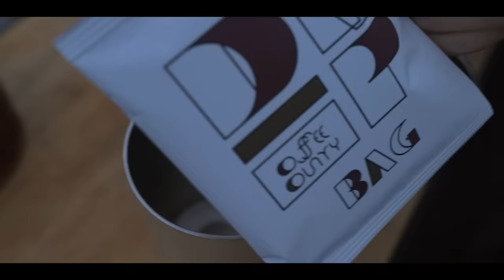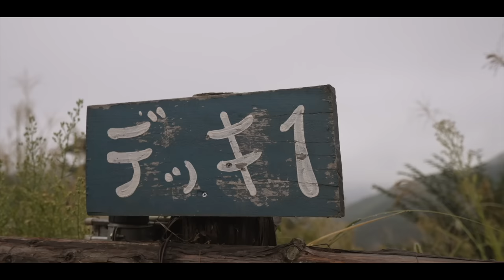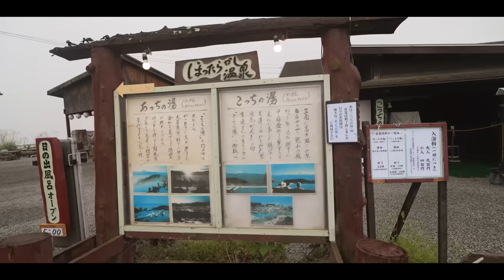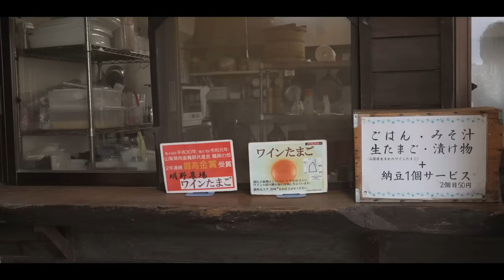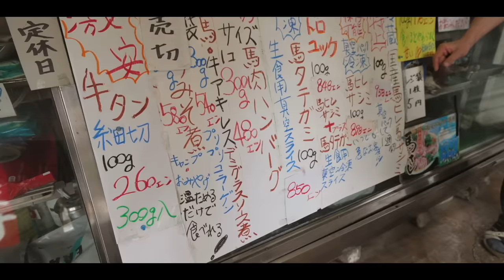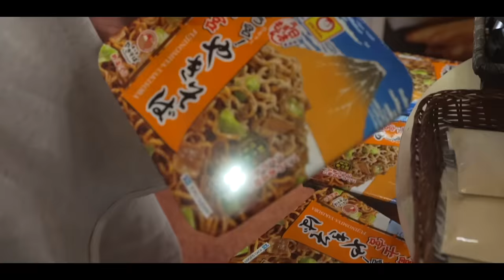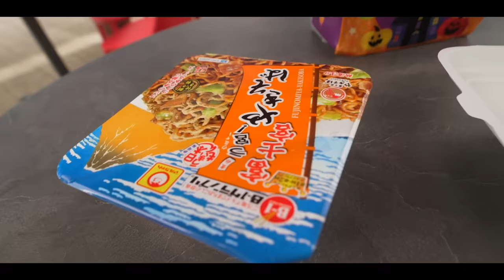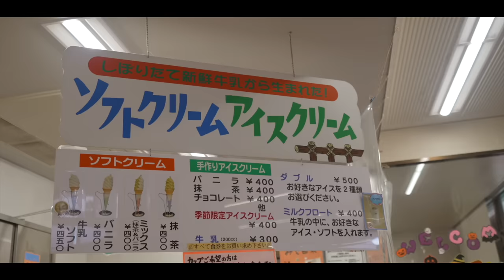【ほったらかし】日の出のために早起きした結果…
こんばんは！

本州キャンプ旅inほったらかしキャンプ場2日目⛰
日の出に意気込み、早起きに成功！果たして景色は・・・

ほったらかし温泉での、ウワサの朝食から始まり
温玉揚げ、富士宮やきそば、朝霧のアレも😋
そしてなかなか見れなかった富士山でしたが、やっと奇跡が...！！！

・破格のサンシャインマスカット？
・歌詞がわからなくなるけん
・道の駅で隣の車にまさかの・・・
・朝霧の牛乳ソフトの味は果たして…

▶︎⑦
▶︎⑧

✨もくじ✨
00:00 ほったらかしキャンプ場2日目
01:14 テントオープン
03:43 起きれたのに…
04:38 コーヒータイム
06:30 今日の天気チェック
07:37 サンシャインマスカット
10:12 奇跡が…！！
10:45 日本昔話の歌？
11:44 朝も来ちゃった
12:21 1時間後
13:16 ウワサの朝食
17:02 撤収前にまたもや奇跡が…！！
18:47 散策
20:22 ほったらかしの由来は？
21:20 最後にアレを食べます。
23:11 馬刺しの名店へ
23:42 出現！！
24:16 朝霧高原
24:29 隣の車に！
25:15 富士宮やきそば
27:10 ずっと食べたかった朝霧の…
28:22 テントが心配
28:47 憧れのあの場所へ
29:54 次回は・・・

2年の交際を経て2016年に結婚しました。

✨愛用中のキャンプ用品✨ (質問の多い順)